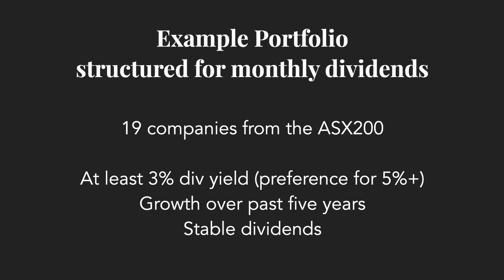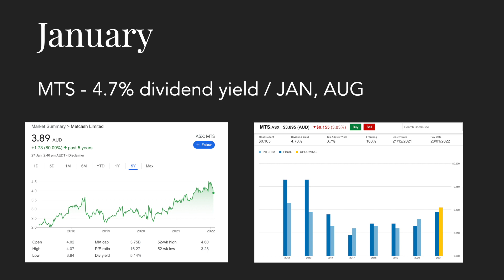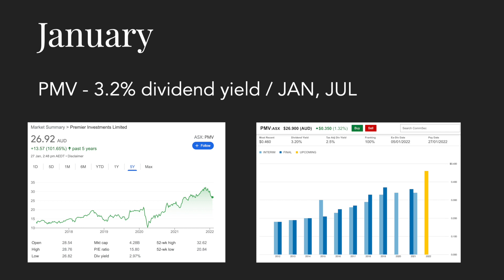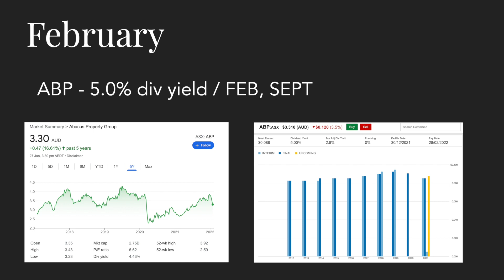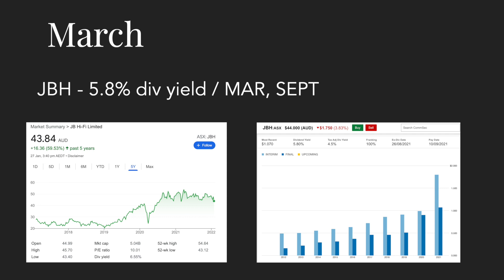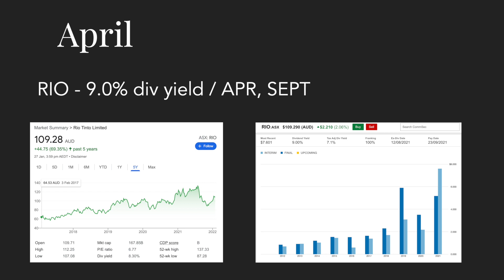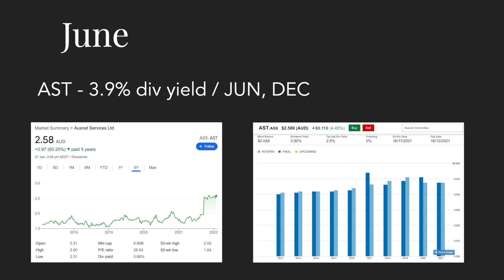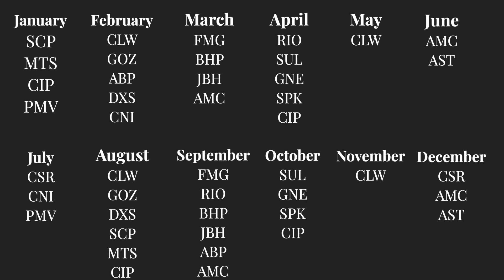Getting Monthly Dividends from the ASX200 (With Example Portfolio)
Trying to structure your dividend portfolio so that you have money coming in every single month can be difficult so in this video, I researched all the companies within the ASX200 and came up with an example dividend portfolio where every month at least one company was paying dividends.

There are 19 companies included in this video that all include at least a 3% dividend yield, although I was aiming for at least 5% where I could. They also have good growth over the previous five years and good dividend stability where the income was growing over the long term.

Tracey